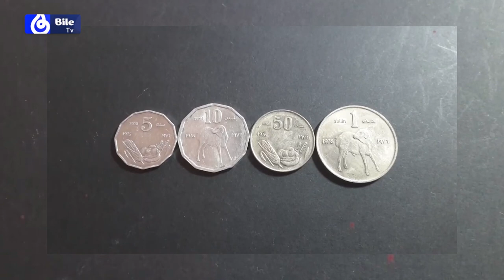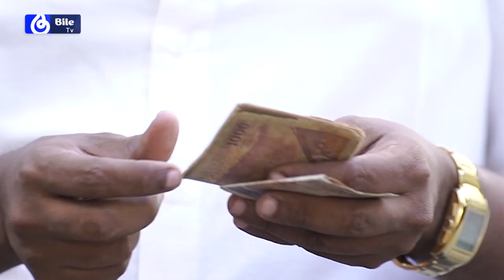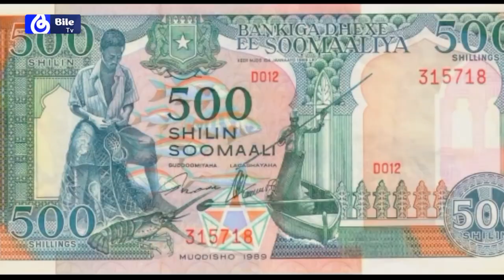Ma soo gaartay shanta boqol ee Shilinka Soomaaliga?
Ma kamid tahay dadka kusoo gaaray Shanta Boqol ee Shilinka Soomaaliga?